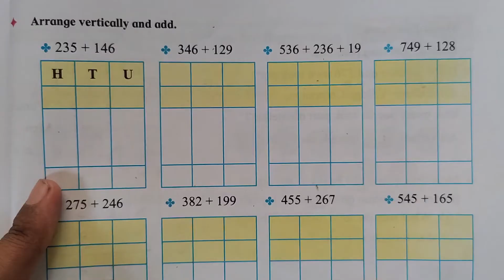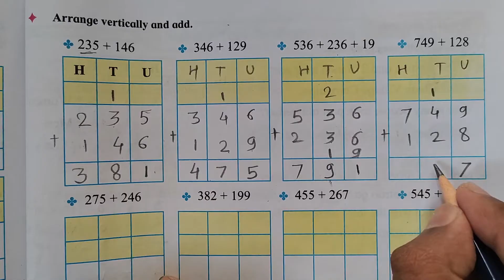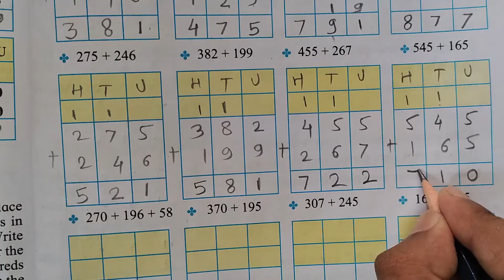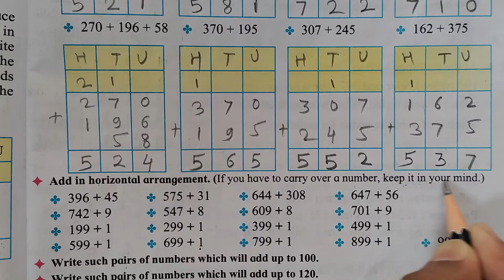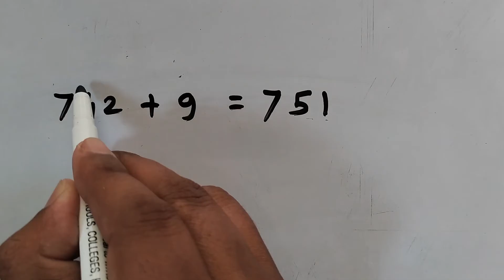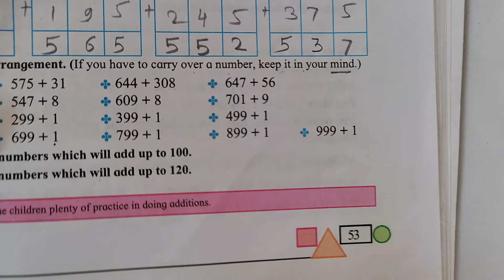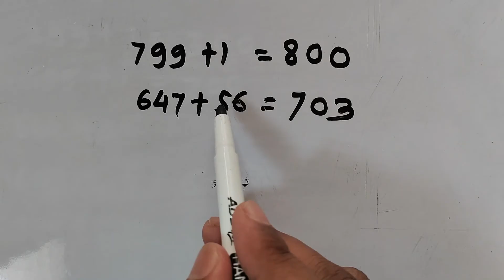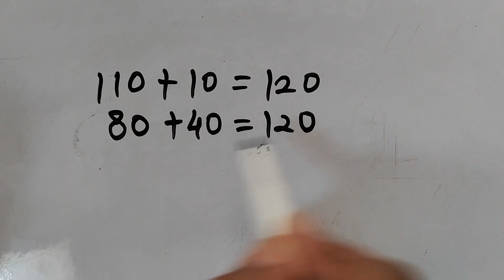addition by carrying over class 3 maths page no. 53